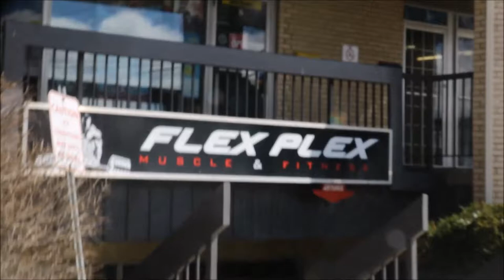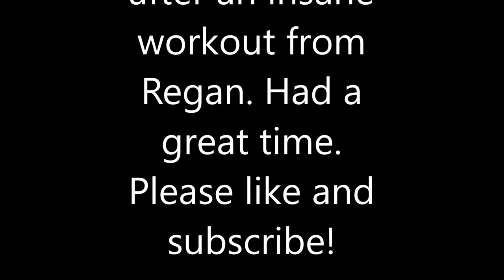Day in the life 7.5 week out ft Regan Grimes IFBB pro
Day in the life of Mark Plummer 7.5 weeks out in london ontario with Regan and Victoria  Grimes. 2 workouts lots of fun and new friends! an amazing time i hope you guys like it!  19 years old learning new things from the best.